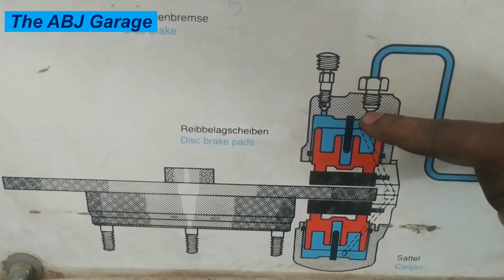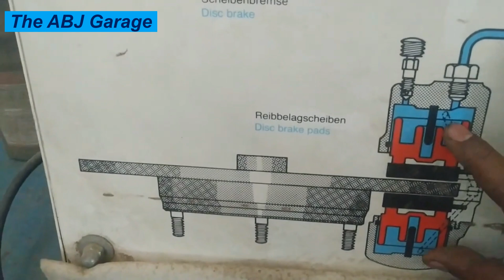Want to Understand DISC BRAKES? Watch This Now!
In this video we will have a look at Disc brake operation, construction and design

No part of this video may be reproduced, stored in a retrieval system, or transmitted in any form or by any means, except as permitted under the United States Copyright Act, and/or without the prior express written permission of The ABJ Garage.

The advice and strategies contained herein may not be suitable for your situation. No legal advice is being given herein. You should consult with a professional where appropriate and before any action is taken on this video. No liability or damages shall take place because of this video and/or content.

The information on this You Tube Channel is not intended or implied to be a commercial advertisement or a recommendation for any product. This channel makes no representation and assumes no responsibility for the accuracy of information on or available through this channel, and such information is subject to change without notice. For the exact specifications and performance figures of the products reviewed you have to contact the manufacturer or their delegated representative. You are encouraged to confirm any information obtained from or through this channel with other sources. The pictures, video clips and other content used in our videos belong to their original creators and we do not demand ownership over them.